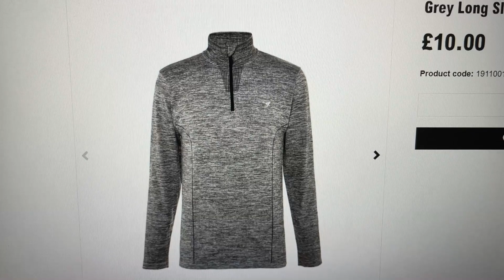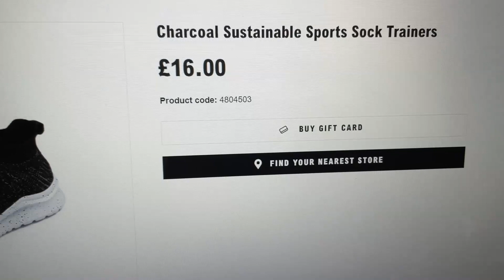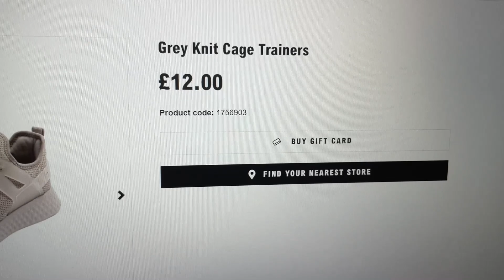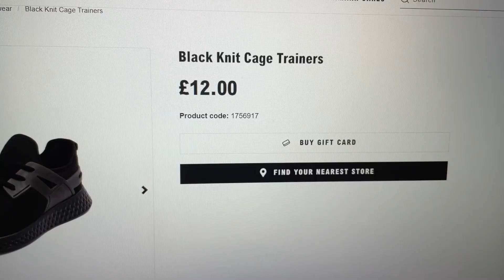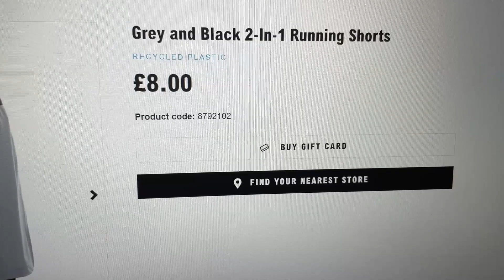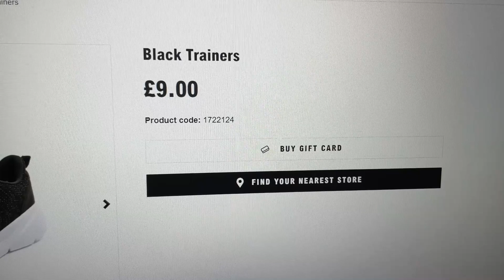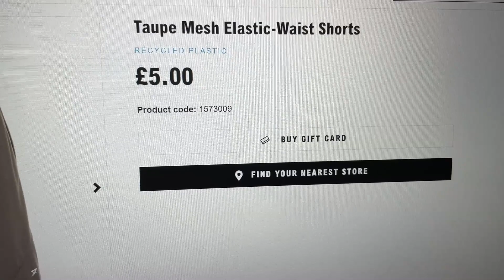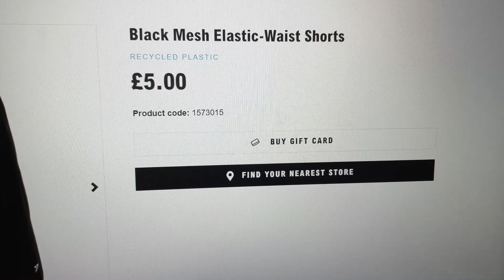Primark UK Men's Sportswear - April 2021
UK Men's Gymwear and Sportswear for Sale - Shop Men Leggings.
Men's Sports Trainers and Clothes for Sale - Primark - Sport 2021